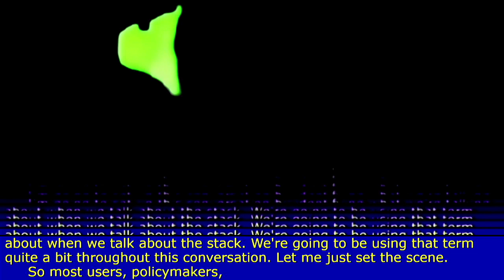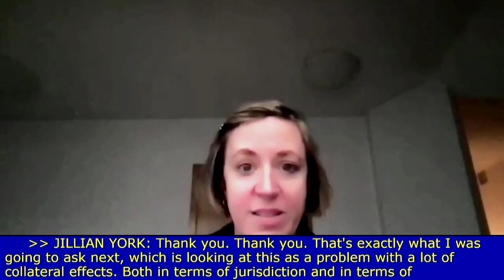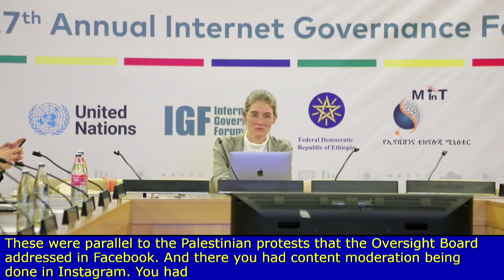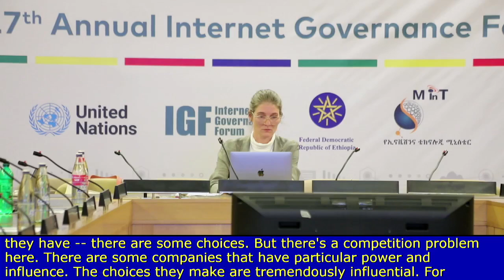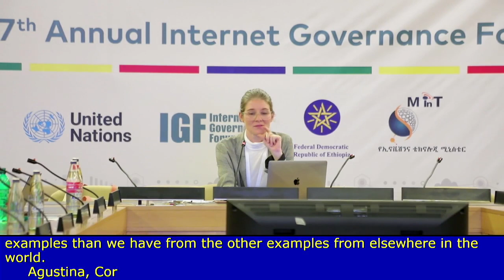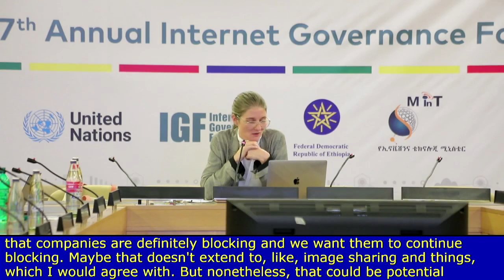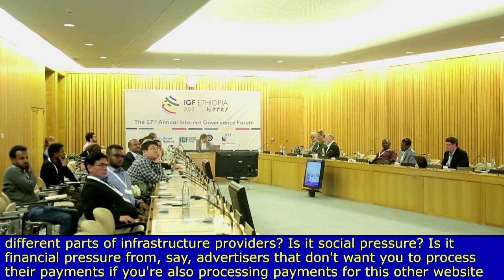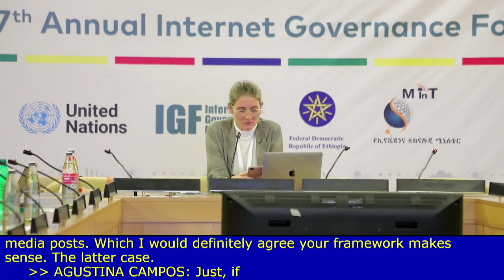IGF2022 - Day 3 - CR3 - #52 Infrastructure Level Content Interventions and Human Rights EFF